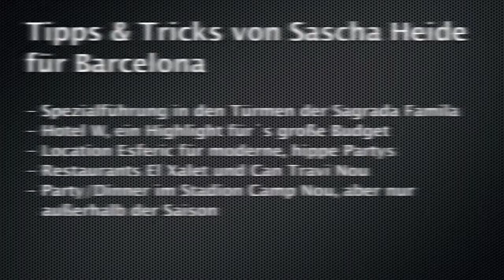Mojito-Jogging in Barcelona - Highlights trotz Partynacht (Incentives & Events)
Das man in Barcelona gut feiern kann, ist sicherlich bekannt. Ich hatte am Vortrag in der Eclipse Bar im 25. Stock des Hotel W einen lustigen Mojito-Abend. Aber auch mit einem kleinen Kater möchte ich dir meine Highlights für Firmen-Events in Barcelona vorstellen. Ein Muss sind die Sagrada Familia und auch das Stadion Camp Nou vom FC Barcelona. Aber auch die sehenswerten engen Gassen im Gotischen Viertel sind tagsüber eine Besuch wert und das Nachtleben ist hier eine absolute Empfehlung. Viele Gruppen möchten darüber hinaus auch eine Gaudi-Tour, die wir mit mehreren kleinen Tapas-Stopps aufwerten. Das Esferic ist eine tolle Option für moderne, hippe Partys.

Sascha Heide ist Experte für Firmen-Events.